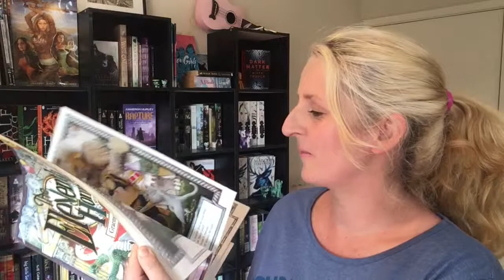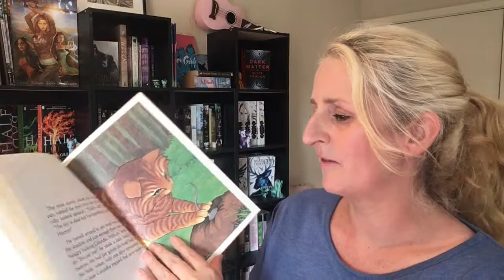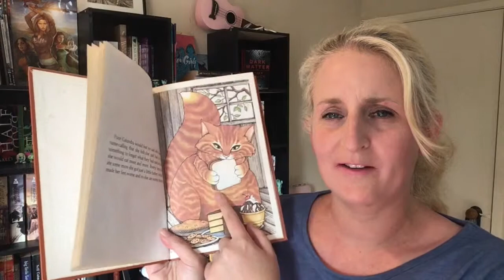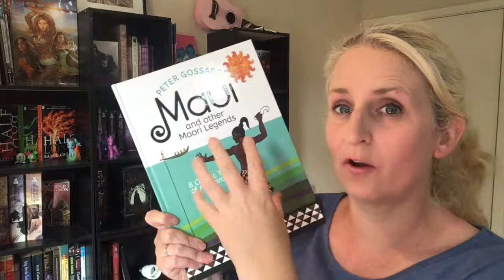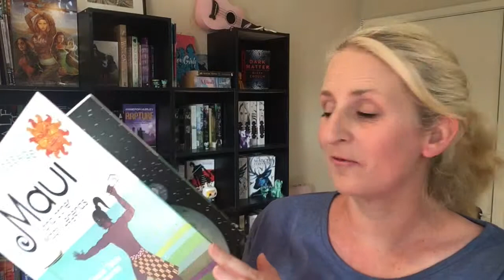Top 5 Children's Books to read as an Adult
Actually only Top 4! :P These are some children's books that I think are worth (re)reading as an adult.

Books Mentioned:
0:40 Roverandom by J.R.R. Tolkien
2:17 The Eleventh Hour by Graeme Base
4:46 Catundra by Stephen Cosgrove
5:30 Maui and other Maori Legends by Peter Gossage